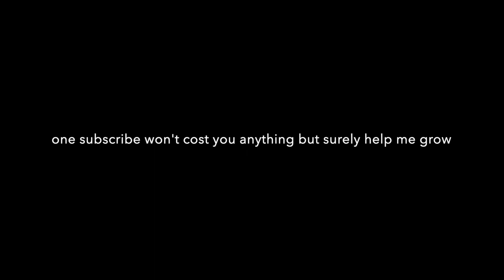Dream Package || First time Zara Unboxing .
in this video I have unboxed all my packages with my mom and sister and puppy .

Tripod 1

camera 2